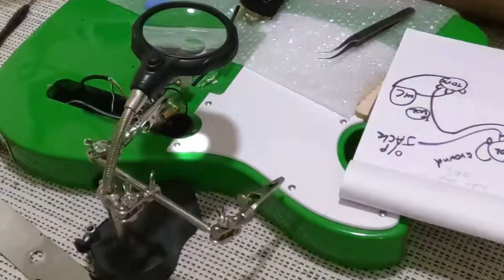Esquire Telecaster Mod